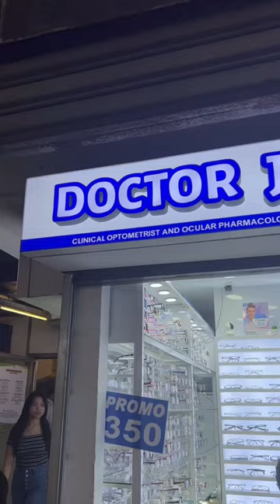One of the MOST AFFORDABLE OPTICAL Clinics in the Philippines | As low as ₱350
love this glasses frame from Doctor Jed Optical detailed vlog soon on my youtubechannel optical clinic kaydexperience eyeglasses frameglasses metromanila philippines affordable but quality ang bait ng mga assistant dun guys visit na kayo